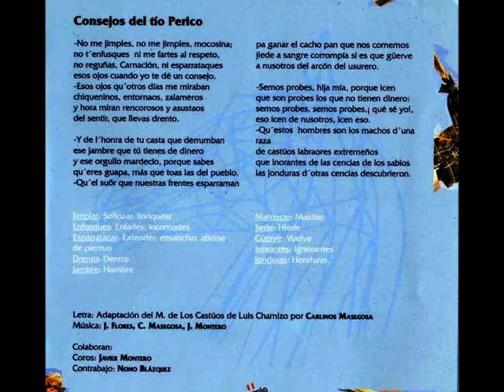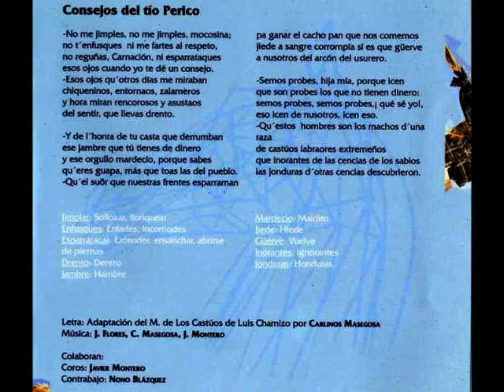"Consejos del tío Perico". Bucéfalo. Sala DT. Mérida. 26-11-2005.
Concierto presentación del disco "Nusotros palramos asina".